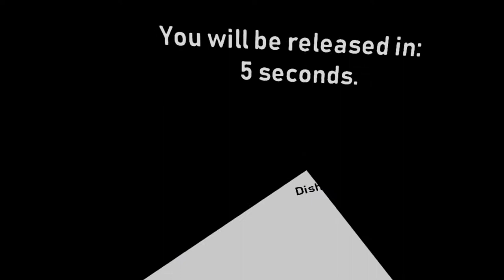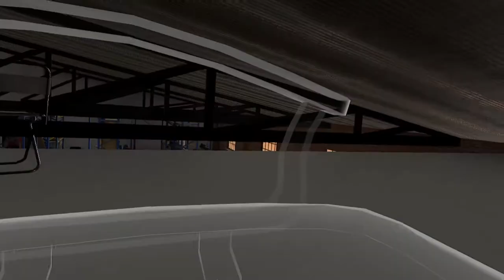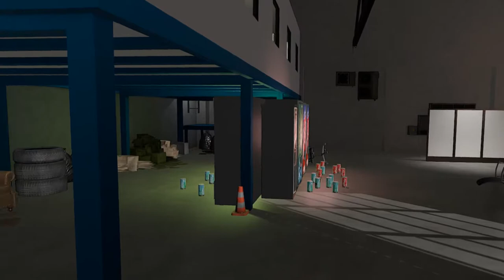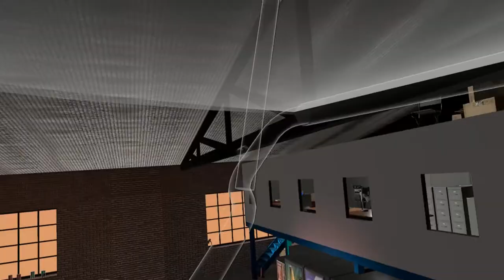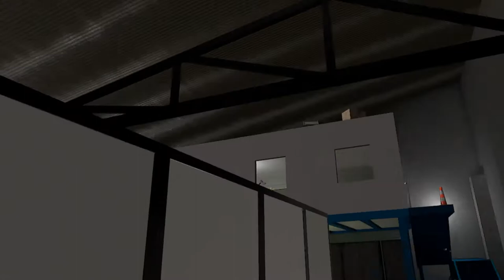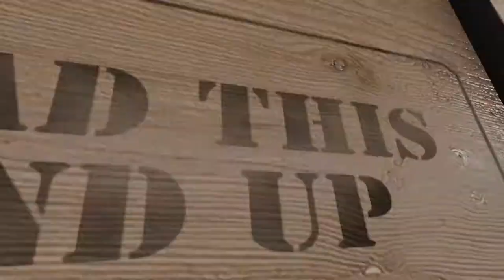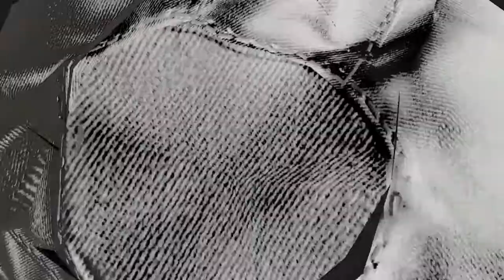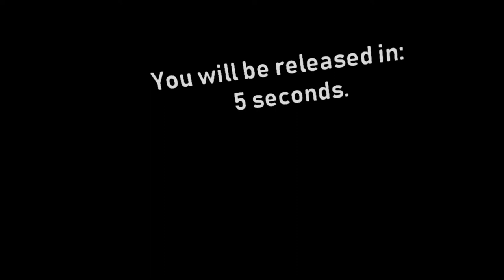pavlov prop hunt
Super awesome and fun to play prop hunt in vr. If you enjoy the video please like and sub for more